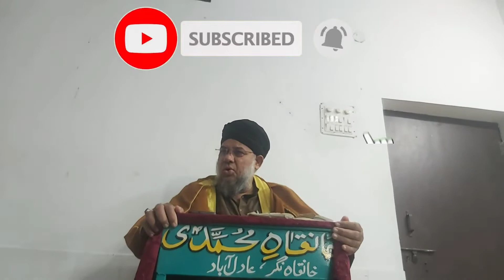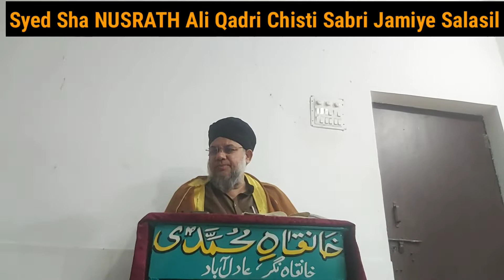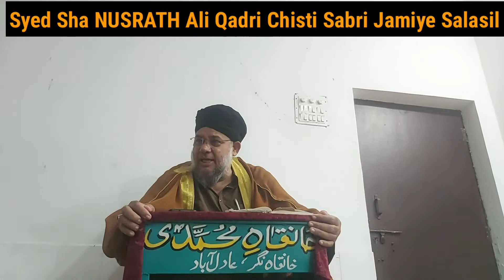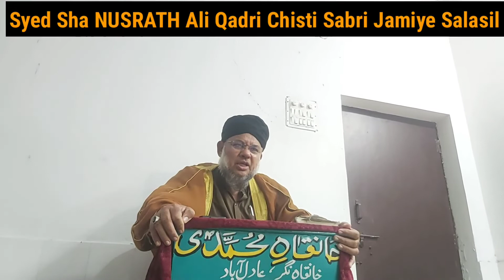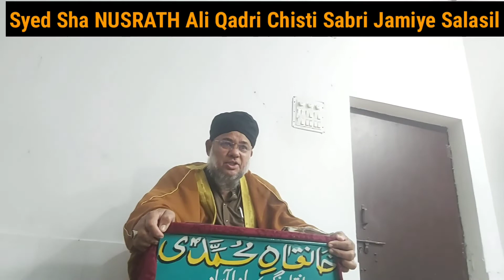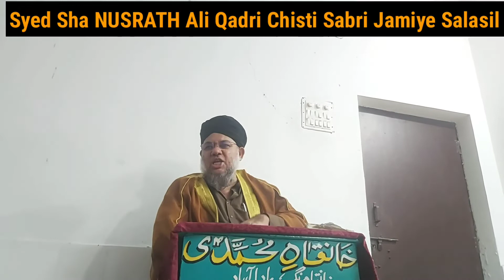Aqidahe Shariat Aur Aqidahe Tariqat Me Fark ! | Talimaat | Syed Nusrath Ali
Syed Sha NUSRATH Ali Qadri Chisti Sabri Jamiye Salasil !

Khankha E MOHAMMADI Ajmeri Nusrathi!